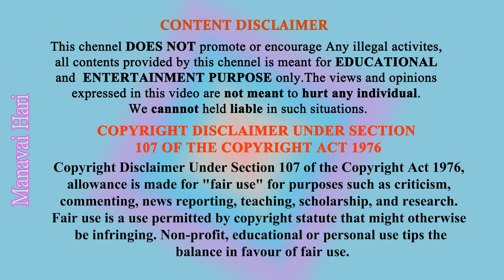மீனவர்களுடன் ஒரு நாள் கடலில் பகுதி 6 | Full Details about Fishing Boat | ManavaiHari TravelVlog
இந்த உலகத்தில்  உள்ள அனைத்து சுற்றுலா தளங்களையும், வரலாற்று சிறப்பு வாய்ந்த இடங்களையும் மற்றும் அங்குள்ள மக்கள் பற்றியும் தெரிந்து கொள்ள வேண்டும் என்ற ஆர்வத்தில் நிறைய இடங்களுக்கு சென்று நான் பார்ப்பதை  வீடியோவாக பதிவிட்டு வருகிறேன்.  நான் பயணங்களின் காதலன்.

மீனவர்களுடன் ஒரு நாள் கடலில் - Thondi Exploring videos.

Social Networks.